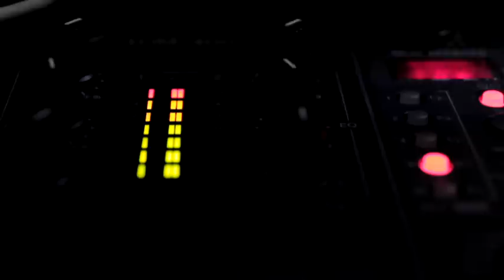Kawiarnia Muzealna Wieczór Włoski